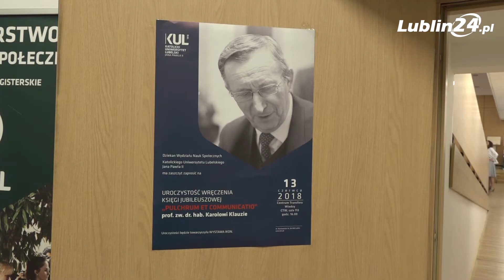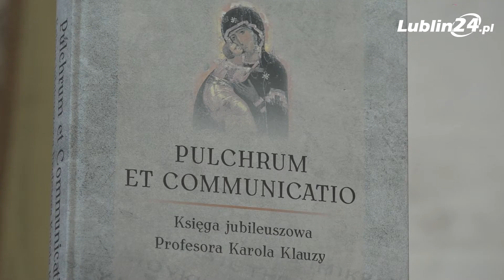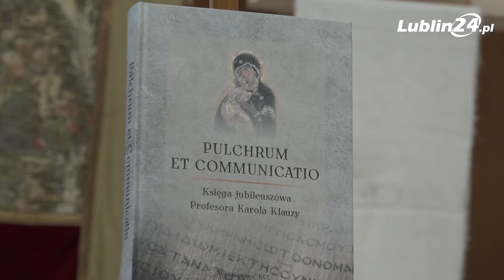Jubileusz profesora Karola Klauzy | Lublin24.pl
Zdjęcia i montaż: Michał Abramek
Reporter: Mateusz Paśkucki